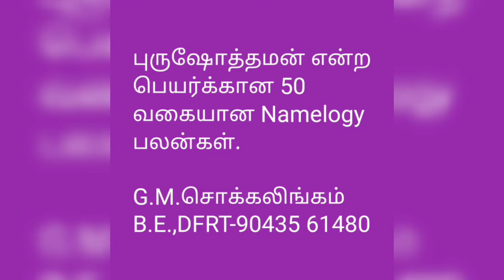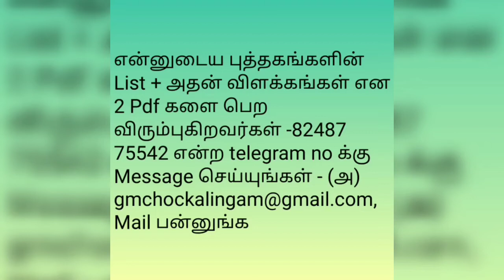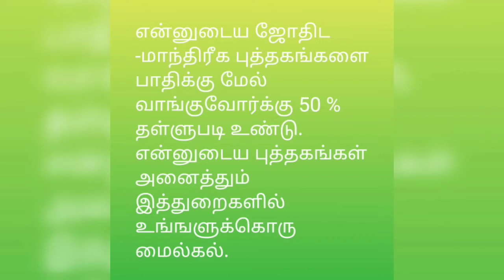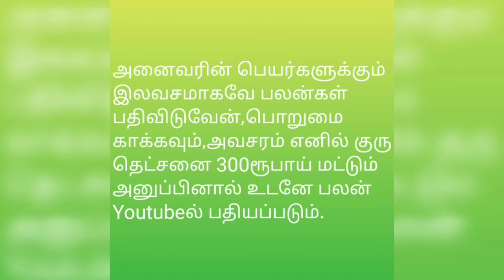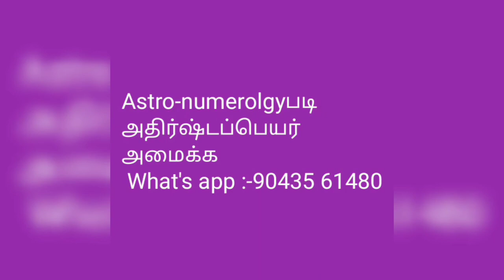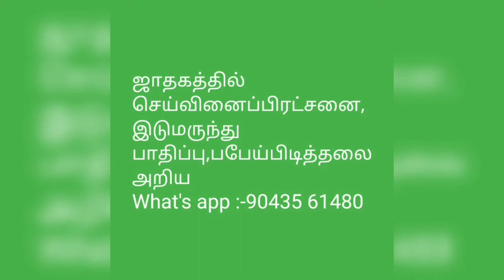புருஷோத்தமன் என்ற பெயர்க்கான 50 வகையான Namelogy பலன்கள்@tirunelvelijothidarchockalinga